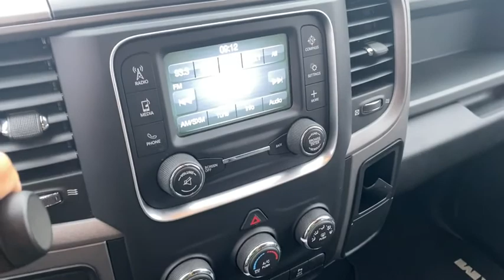2018 Ram 2500 Rogers, Bentonville, Fayetteville, Siloam Springs, AR, Joplin, MO G166302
Bright White Clearcoat Used 2018 Ram 2500 available in Bentonville, Arkansas at McLarty Daniel CDJR. Servicing the Rogers, Fayetteville, Siloam Springs, AR, Joplin, MO area.

Bluetooth 17 x 7.5 Steel Styled Wheels 180 Amp Alternator 1-Yr SiriusXM Radio Service 3.73 Axle Ratio 40/20/40 Split Bench Seat 4-Wheel Disc Brakes 5.0 Touchscreen Display 5th Wheel/Gooseneck Towing Prep Group 6 Speakers ABS brakes Air Conditioning AM/FM radio Anti-Spin Differential Rear Axle Auto-dimming Rear-View mirror Black Exterior Mirrors Black Wheel Flares Brake assist Bright Front Bumper Bright Grille Bright Rear Bumper Carpet Floor Covering Center Hub Charge Only Remote USB Port Chrome Appearance Group Delay-off headlights Driver door bin Dual front impact airbags Dual front side impact airbags Electric Shift-On-The-Fly Transfer Case Electronic Stability Control Electronically Controlled Throttle Exterior Mirrors Courtesy Lamps Exterior Mirrors w/Heating Element Exterior Mirrors w/Supplemental Signals For More Info Call Front & Rear Floor Mats Front anti-roll bar Front Armrest w/Cupholders Front Center Armrest Front Performance Tuned Shock Absorbers Fully automatic headlights GPS Antenna Input Heated door mirrors Heavy Duty Vinyl 40/20/40 Split Bench Seat Hemi Badge Integrated Voice Command w/Bluetooth LED Bed Lighting Locking Tailgate Low tire pressure warning Manual Adjust Seats Media Hub (USB AUX) Next Generation Engine Controller Occupant sensing airbag Off Road Package Offroad Decal Overhead airbag Overhead Console ParkSense Rear Park Assist System ParkView Rear Back-Up Camera Passenger door bin Popular Equipment Group Power Black Trailer Tow Mirrors Power door mirrors Power steering Power windows Quick Order Package 22A Tradesman Radio data system Radio: 3.0 Radio: Uconnect 3 w/5 Display Rear Folding Seat Rear Performance Tuned Shock Absorbers Rear step bumper Rear View Day/Night Mirror Remote Keyless Entry SiriusXM Satellite Radio Speed control Storage Tray Tachometer Temperature & Compass Gauge Tilt steering wheel Tip Start Tow Hooks Traction control Trailer Brake Control Trailer Tow Mirrors Variably intermittent wipers Vendor Painted Cargo Box Tracking Voltmeter Wheels: 18 x 8.0 Steel Chrome Clad. CARFAX One-Owner. Clean CARFAX. Recent Arrival!brbr2018 Ram 2500 Bright White Clearcoat Tradesman 4WD 6-Speed Automatic 6.4L Heavy Duty V8 HEMI w/MDSbrbrbrMcLarty Daniel Chrysler Dodge Jeep Ram 2201 SE Moberly Lane Bentonville Arkansas.